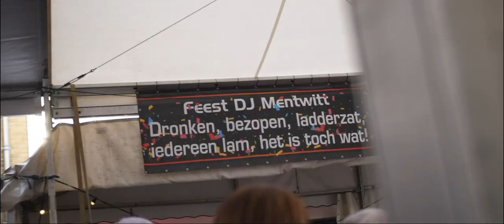Feest DJ Mentwitt - Laveloos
Tekst & Muziek: Dylan van der Feen & Arie Kuipers
Backing vocals: Annerike van de Straat, Fokko Dam & Arie Kuipers
Alle instrumenten, opname & productie: Dylan van der Feen @ The Office Studio Witmarsum
Clip: Daan Kouijzer  - Kermis Uitgeest